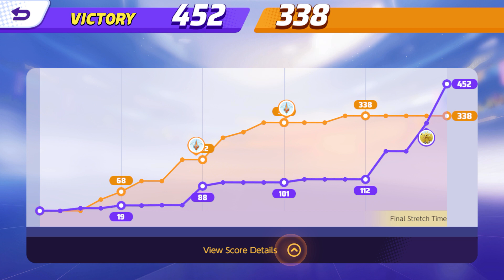Pokemon UNITE gameplay Venusaur